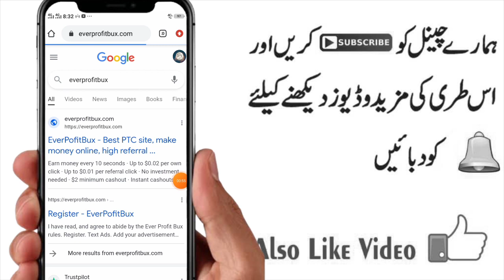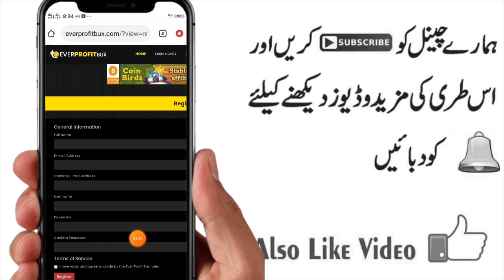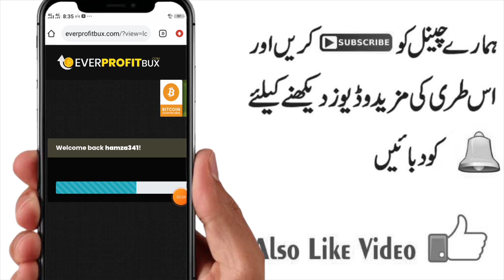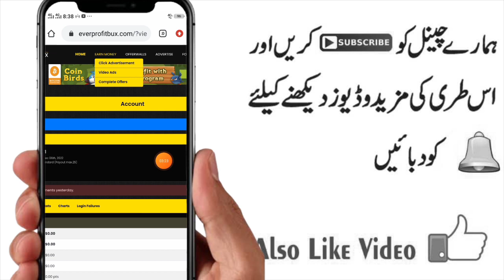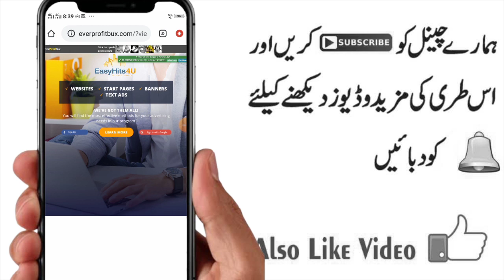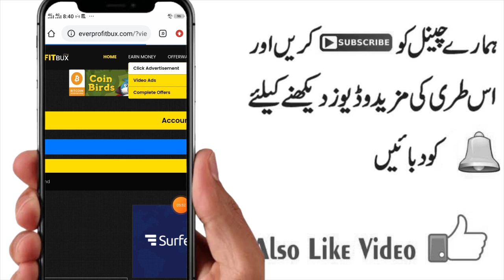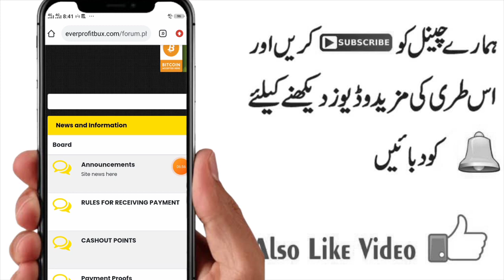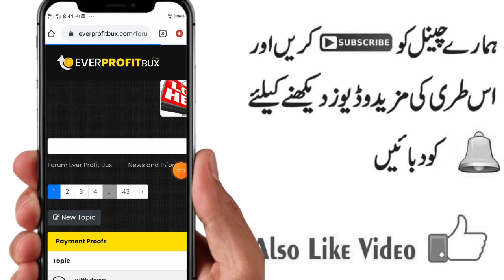Claim $1 Every 10 Seconds By Video Ads Clicks || $2 Withdraw Transfer Daily || Online Earning App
In this video i will tell you about an app where you can make money by watch ads and by clicks after every 10 seconds.You will get money by video ads and by clicks.You will earn money and can withdraw at least $2 by faucetpay wallet.

*How to Make Acc on everprofitbux
*How to earn money by every 10 seconds click and by video ads
*How To Earn Money By watchting videos ads and clicks.

*How To Earn Money By Ads and clicks and withdraw

Signup bonus